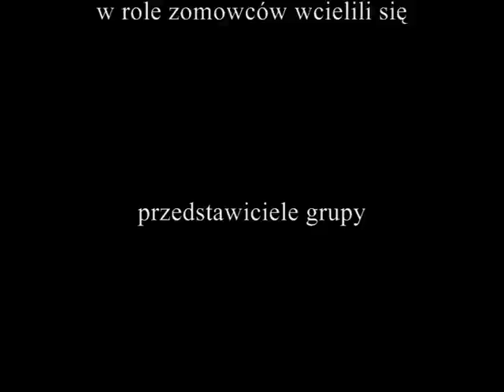Stan wojenny w Jelczu-Laskowicach. Inscenizacja. 2011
Tłum protestujących robotników zmierza pod krzyż - symbol porozumień sierpniowych 1980 - znajdujący się na placu pod biurowcem Zakładów Samochodowych "Jelcz". Demonstrantom zastępuje drogę oddział ZOMO.